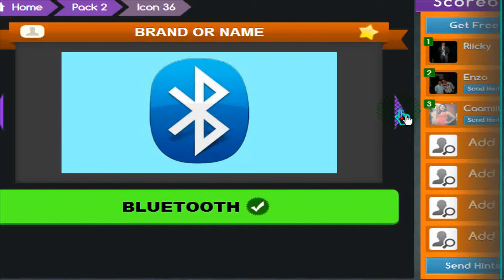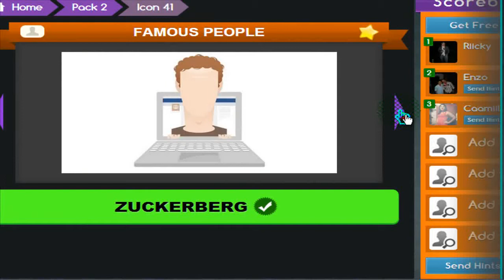2 PACK DE ICON GAME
el 2 pack